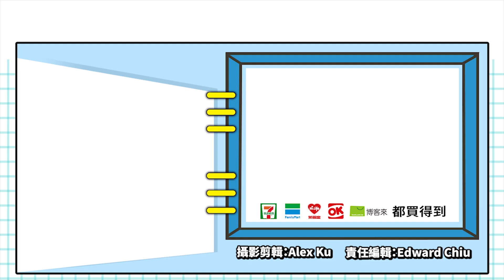重回最原始的大自然懷抱《失落餘燼 Lost Ember》 電玩宅速配20190816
本作《失落餘燼》是由德國獨立團隊Mooneye Studios所開發的首款作品，遊戲背景設定在人類文明殞落後的世界，因為人類文明的消逝整個地球又重回到動植物繁盛的光景，玩家在遊戲中能夠以第三人稱的視角，扮演眾多的動物角色來探索人類文明殞落的秘密，這些秘密都在文明殞落中扮演著重要的記憶。
玩家會受到曾是舊文化的一部份的同伴指引，通過對方的記憶，你將會目睹舊世界的殞落，以及他為何現在需要你的幫助，不管是潛入高空飛行的鳥、水中的魚、地下挖掘的鼴鼠，草原奔馳的狼，你能運用世上每一種動物的能力來恣意冒險，還在等什麼屆時一同從迷人的角度來揭開古代世界的命運吧。

(C)Mooneye Studios